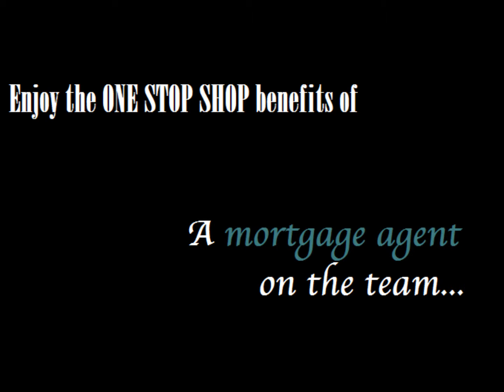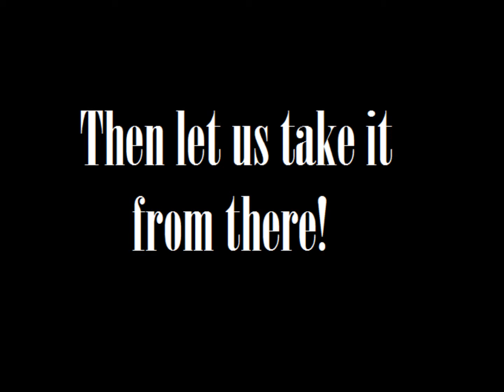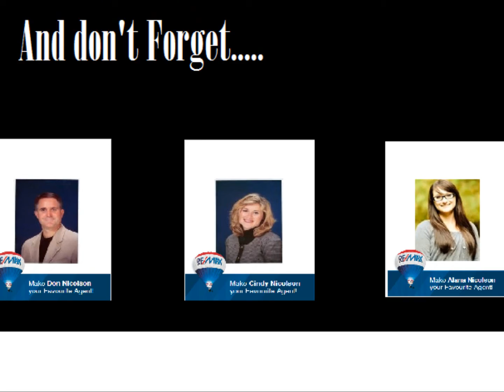the Nicolson Team Welcomes You!